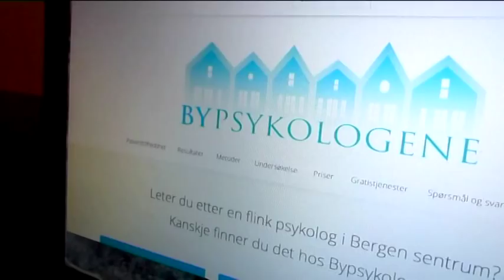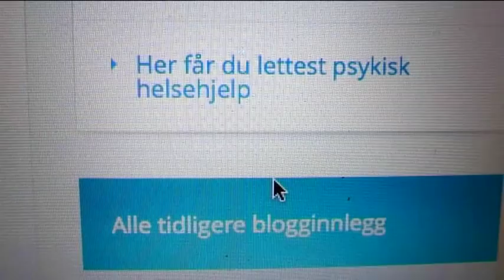Finn en god psykolog i Bergen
Psykolog i Bergen forteller hvordan Bypsykologene gjør det lettere å få hjelp når en sliter med lettere eller moderate psykiske lidelser eller står i en vanskelig livssituasjon. Fra
Gjennom åpenhet om hvordan vi jobber ønsker Bypsykologene å gjøre det lettere å finne en psykolog i Bergen som er god for den enkelte pasient. Vårt fokus er å tilby behandling av høy kvalitet for personer som har lettere og moderate psykiske lidelser eller som står i en vanskelig livssituasjon.
Som navnet antyder: Bypsykologene er psykologer i Bergen sentrum. Kontoret vårt ligger bare 60 meter fra Torgalmenningen. Vi har ingen venteliste og gir time svært raskt -- noen ganger på dagen. Du kan enkelt bestille time her på nettsidene våre. Du kan også ringe, sende sms eller epost. Bypsykologenes sentrale plassering gjør oss lett å nå også for dem som strever med å finne psykolog på Askøy, Sotra, Os, Knarvik og andre steder nær Bergen.
I tillegg til tilgjengelighet setter vi kvalitet i sentrum ved at vi hele tiden måler pasientenes tilfredshet og behandlingsresultater. Dette lærer vi av, og slik blir flinke psykologer enda bedre. Metodene vi bruker er de som i forskning har vist seg mest effektive. Vi ser ofte at pasientene våre får det bedre etter bare en kort stund i behandling. De fleste merker bedring etter en eller to samtaler.
Nettsiden våre gir informasjon som er til hjelp for alle som søker psykologbehandling, uansett hvor. En finner svar på for eksempel:
Hva skjer inne hos psykologen?
Virker psykologbehandling?
Hvordan vet jeg om behandlingen jeg får er god?
Hvordan jeg får best mulig utbytte av behandlingen?
Trenger jeg psykolog?
Ikke alle ser seg råd til behandling hvor man må betale alt selv, slik som hos Bypsykologene. Derfor gir nettsidene våre veiledning i hvordan man kan få komme til i det offentlige, der behandling er billigere. Det er ikke alltid lett å orientere seg i det offentlige helsetilbudet. Bypsykologene engasjerer seg for at også andre behandlingssteder skal være mer åpne om hva de kan tilby og hva som skal til for å få komme til. Som ledd i dette arbeidet legger vi ut noe av den informasjonen vi mener det helsevesenet selv burde gjort mer tilgjengelig; i første omgang hvem som har kortest ventetid i det offentlige. Til de som strever med å få den behandlingen de har rett på, tilbyr Bypsykologene rask undersøkelse og henvisning til riktig behandlingssted i det offentlige.